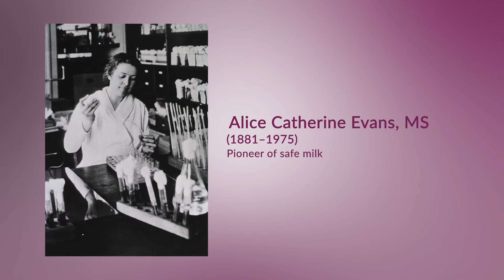The IDSA Foundation salutes women in the field of ID